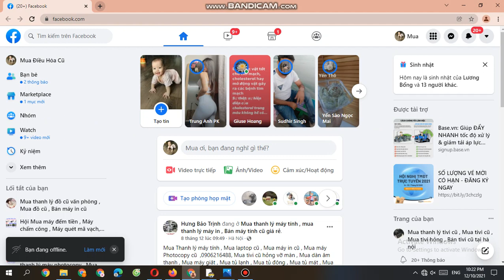Mua thanh lý máy tính cũ giá cao , Mua thanh lý laptop 0975208205